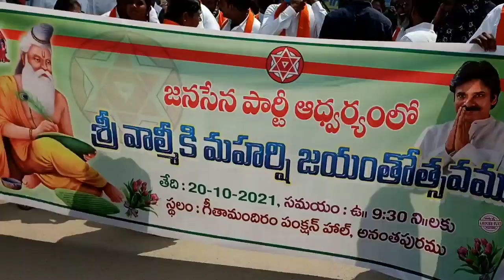వాల్మీకి జయంతిని ఘనంగా నిర్వహించిన జనసేన పార్టీ నాయకులు, కార్యకర్తలు